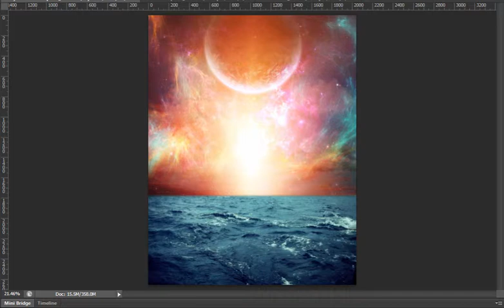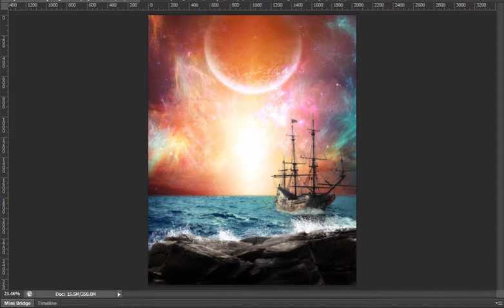The Way To Paradise | Photo Manipulation Breakdown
Photo manipulation breakdown done by Photoshop